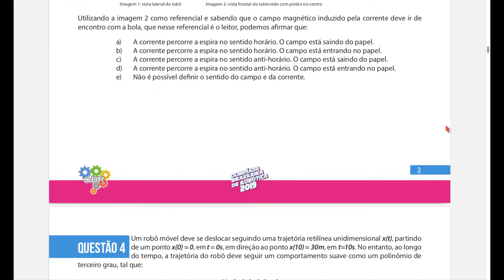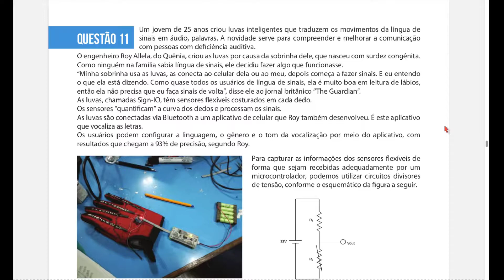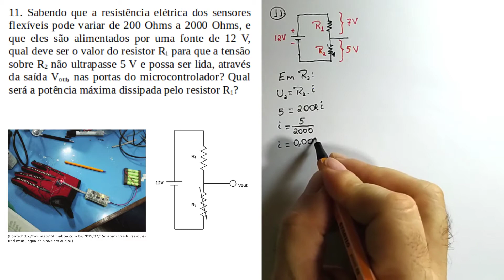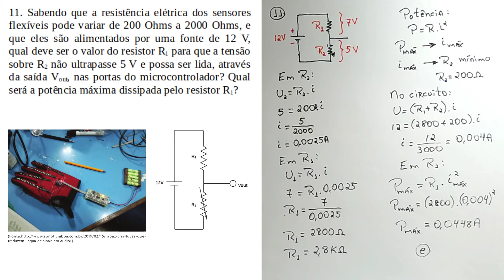OBR modalidade teórica 2019: questão 11 da 2ª fase nível 5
Para você que está estudando para a modalidade teórica, aqui está a questão 11 da 2ª fase no nível 5 de 2019. Uma questão sobre divisor de tensão. Essa montagem eletrônica é muito usada para fazer a leitura de sensores. Com ela é possível equilibrar a saída do sensor com a entrada do circuito medidor.